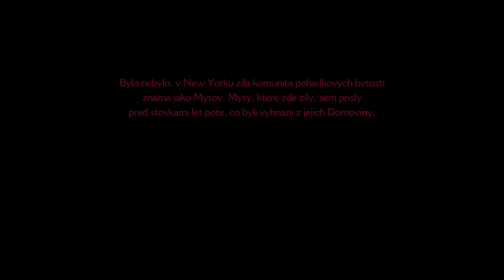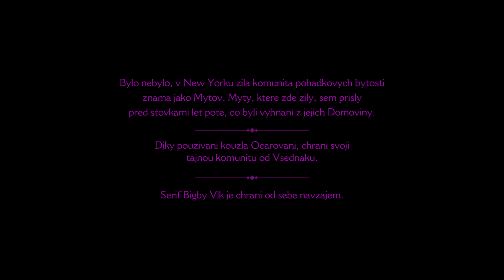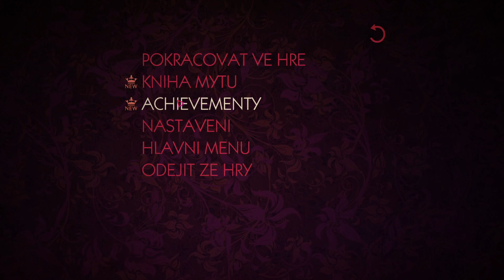The Wolf Among Us | #1 | BIGBYHO PRÍBEH ZAČÍNA!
Zdravím u novej série na hru The Wolf Among Us, hneď druhá najznámejšia telltale hra po TWD :D dneska rozbehneme prvú epizódu a trochu sa pomlátime z Drevorubačom (z tej rozprávky, áno :D)